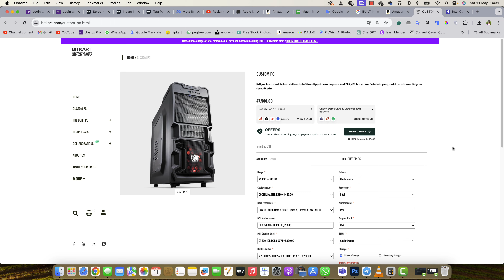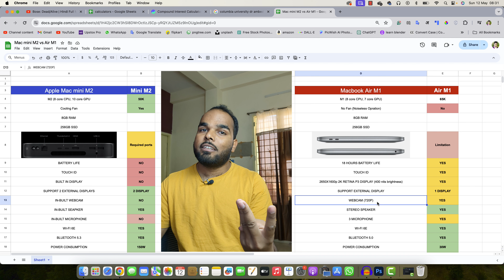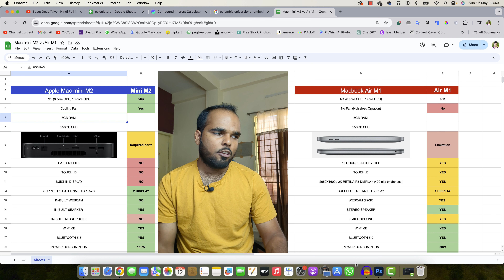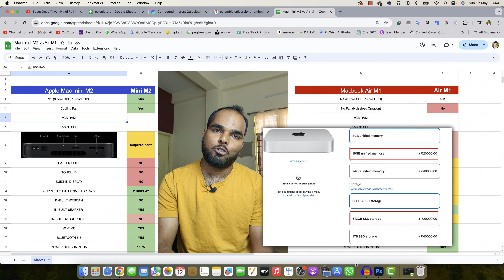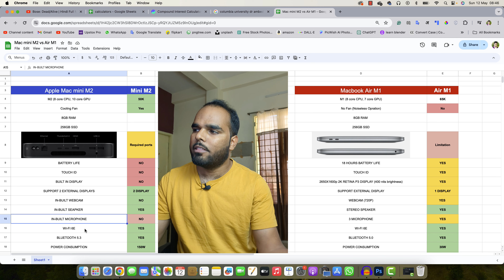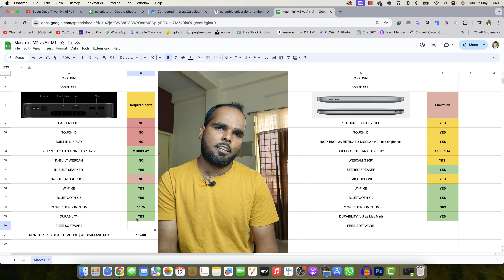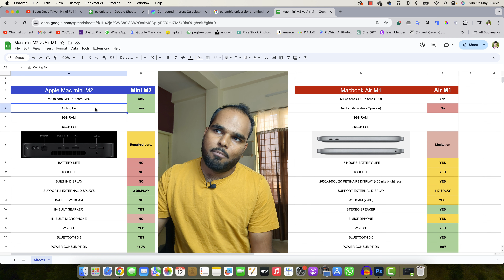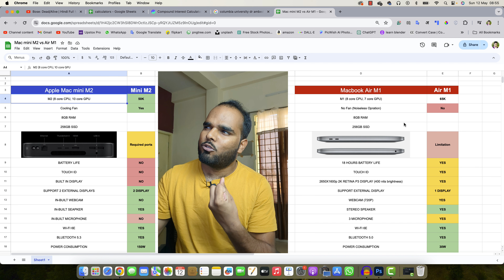Should You Buy? Mac Mini M2 vs MacBook Air M1| Detailed Comparison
Looking to Buy Value for Money Machine, Mac Mini M2 and the MacBook Air M1? We've got you covered! In this detailed comparison video, we break down everything you need to know to make the right decision.

🖥️ Mac Mini M2 vs MacBook Air M1: Which is Right for You?

👉 Performance: Discover how the new Mac Mini M2 stacks up against the MacBook Air M1 in terms of speed, power, and multitasking capabilities.

🔋 Battery Life: We'll delve into the battery life of both devices to help you understand which one will keep you powered up for longer on the go.

💻 Design & Portability: Explore the sleek designs of the Mac Mini M2 and MacBook Air M1, and find out which one offers the perfect balance of portability and performance for your needs.

💾 Storage & Connectivity: Dive into the storage options and connectivity features of each device to ensure you have enough space and the right ports for your workflow.

🎨 Display & Graphics: Learn about the display quality and graphics performance of the Mac Mini M2 and MacBook Air M1 to determine which one will enhance your viewing and creative experience.

🤔 Final Verdict: After weighing all the factors, we'll give you our expert opinion on whether the Mac Mini M2 or the MacBook Air M1 is the best choice for your specific requirements.